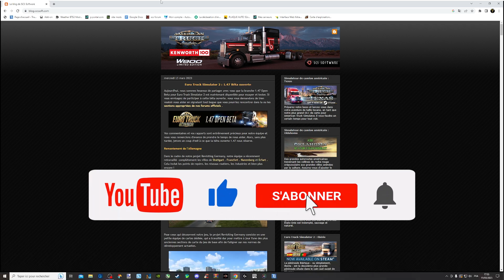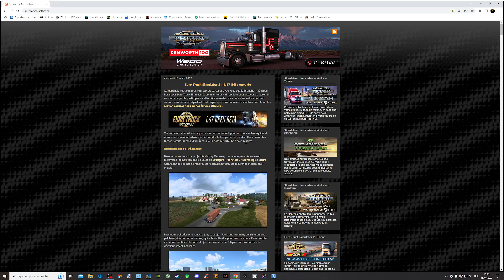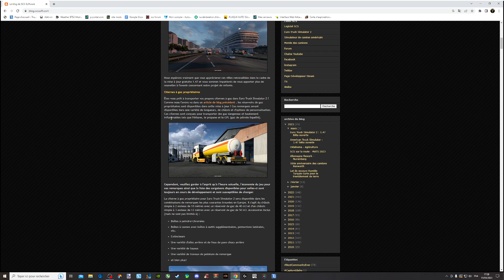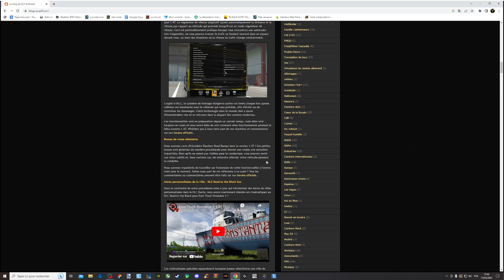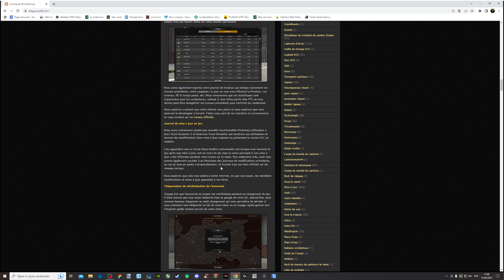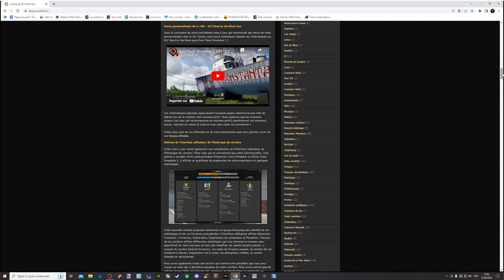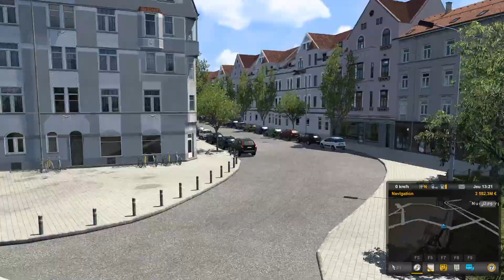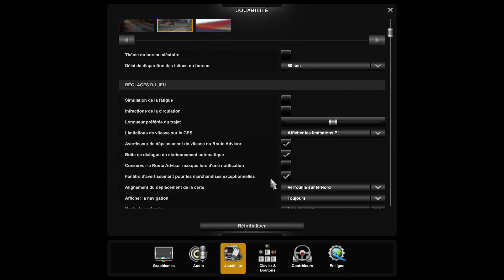[ ETS 2 INFOS ] 1.47 BÊTA, QUOI DE NEUF?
▶️ SOURCE
💻 CONFIG
🔵 CM : Asus B450M Prime
🔵 CPU : AMD Ryzen 5 3600X
🔵 GPU : Gigabyte eagle OC RTX 3070
🔵 RAM : Corsair vengeance pro RGB 4x8G 3200 Mhz
🔵 Alim : Corsair 750W 80 plus gold
🔵 Moniteur : HP 27XQ 144Hz 1440P
🔵 Volant : Logitech G920 + Shifter